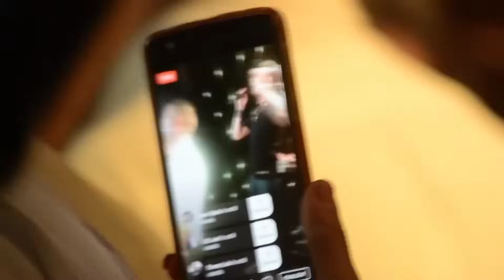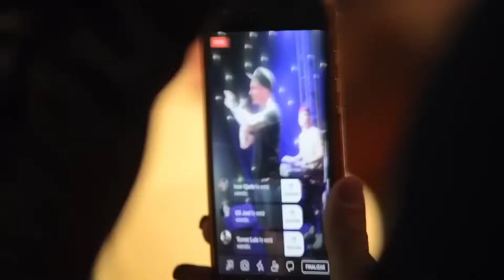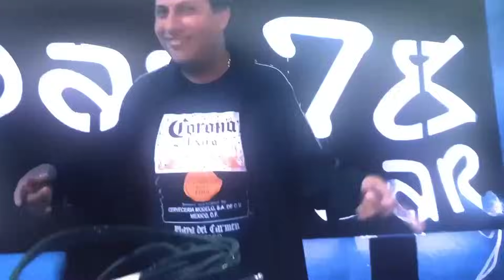Ke Personajes "Adiós Amor & Oye Mujer" Videoclip Oficial